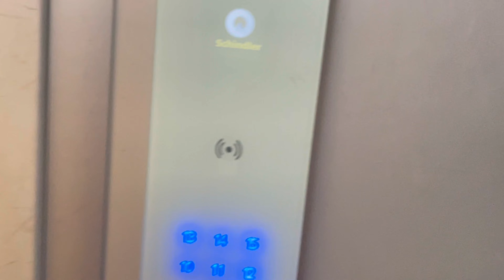Desi Sandwiches Banaye Aaj 😅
Mr Mrs Mander

Amritpal Kaur

Jagraj singh